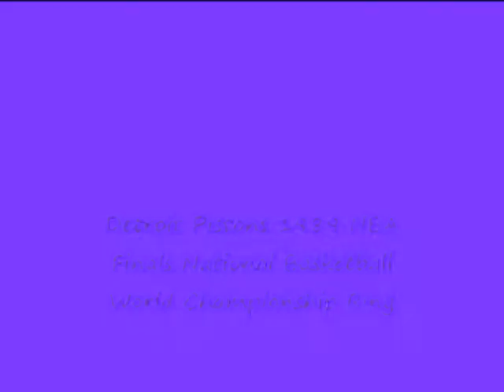Detroit Pistons NBA Championships Rings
The Detroit Pistons are an American professional basketball team based in Detroit, Michigan. In 1949, the NBL and BAA merged to become the NBA, and the Pistons became part of the merged league. Since moving to Detroit in 1957, the Pistons have won three NBA championships: in 1989, 1990 and 2004. More details at   thechampionrings.com